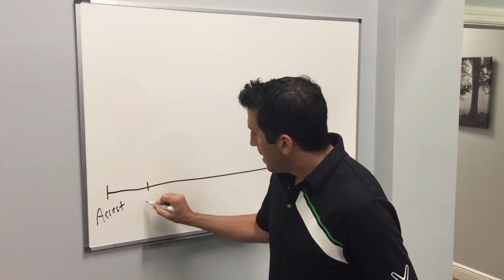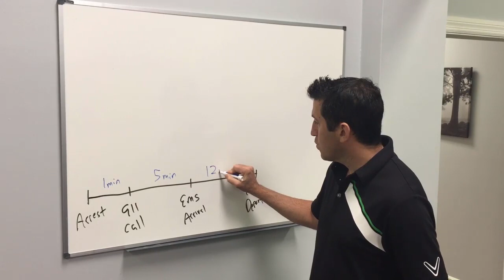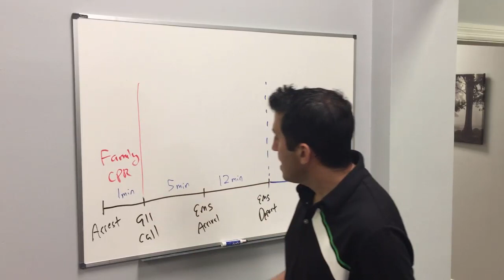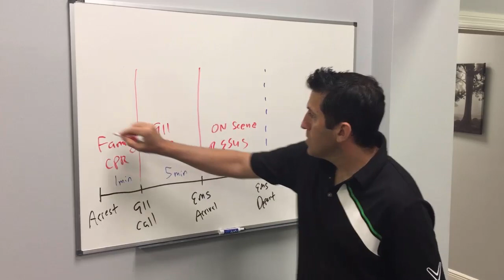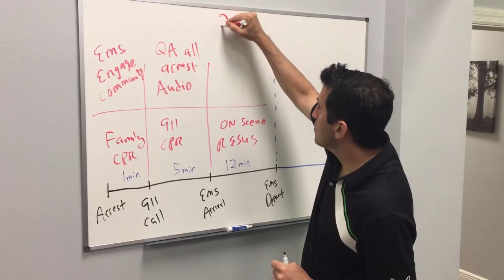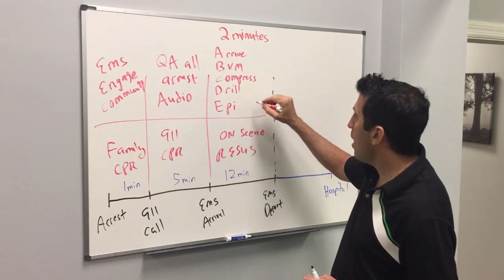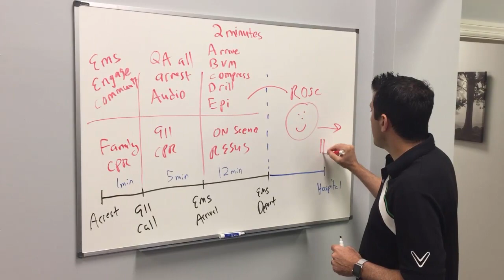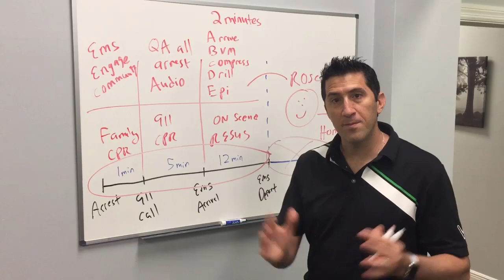Handtevy Minute - 3 IMPORTANT STEPS TO IMPROVE PEDIATRIC OUTCOMES IN 2016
Three simple steps to improving pediatric survival in 2016